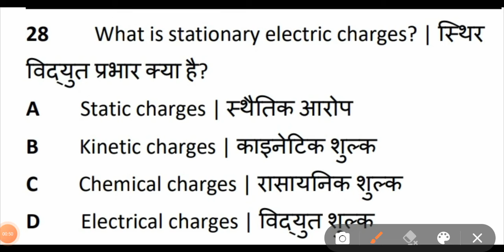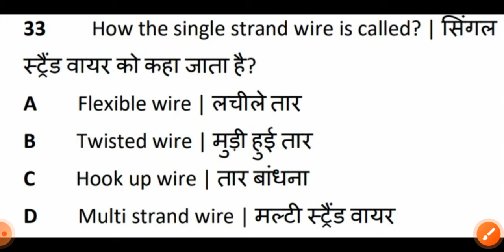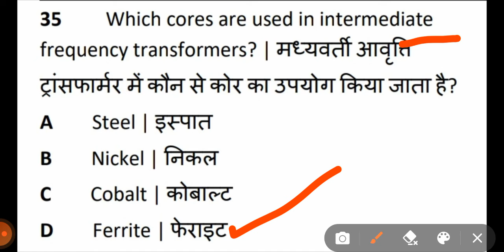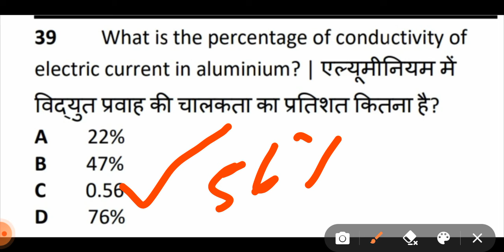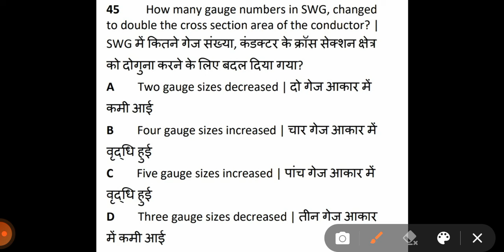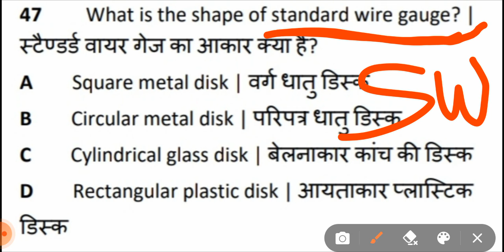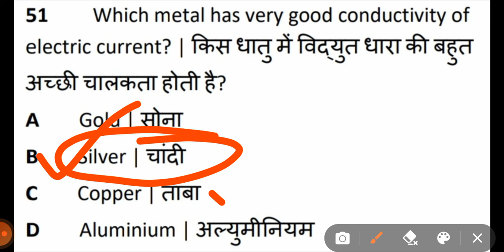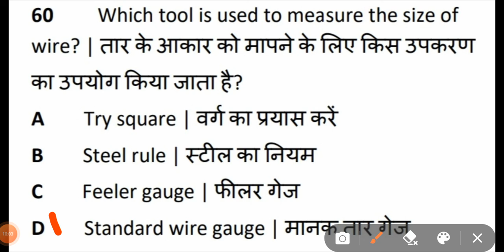Topic-MCQ on Basic Electrical, video by Mukesh Sahu(Instructor-Electronics Mech)